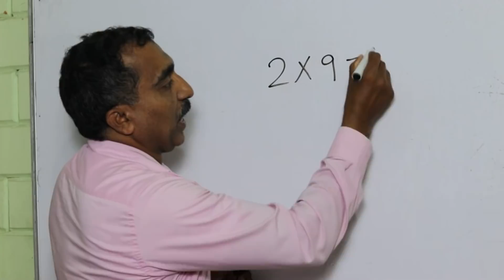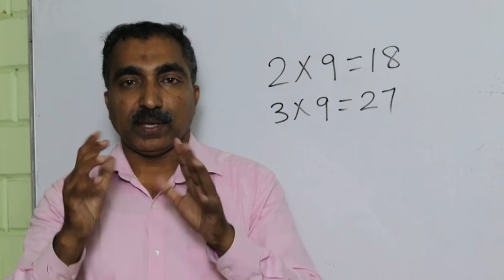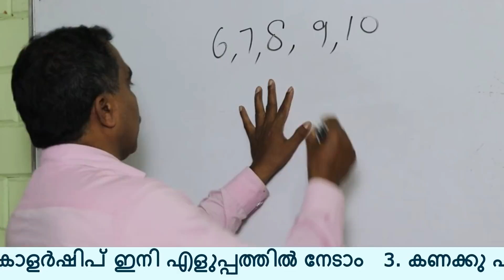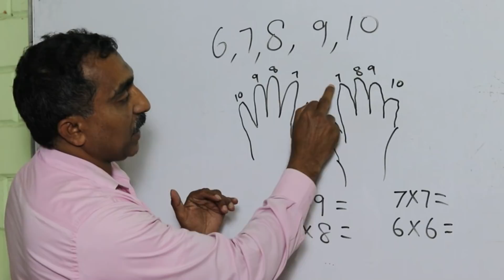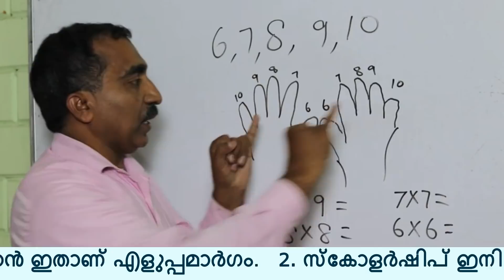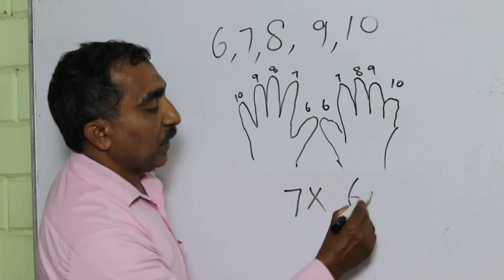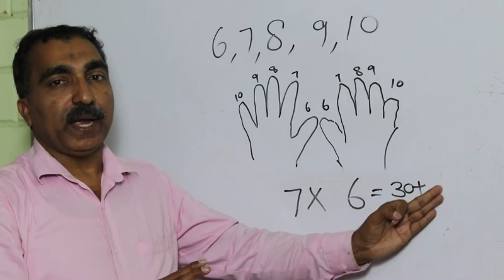ഗുണനം കൈവിരലുകളിൽ, finger calculation,easy maths, simple maths,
Welcome to Min tv
My name is Musthafa. I used to easy mathematics, speed maths, logical amths, mathematics tips & tricks, motivation, time amnagement, personality development, malayalam training and more. So what are waiting for S-U-B-C-R-I-B-E and joing the best malayalam Min tv on You Tube. Thanks. ഗണിതം പഠിക്കാൻ എളുപ്പവഴികളാണ്
ഈ വീഡിയോയിൽ ഞാൻ അവതരിപ്പിക്കുന്നത്, മത്സരപരീക്ഷാർത്തികൾക്കും, ഗണിത
വിദ്യാർത്ഥികൾക്കും കണക്കിൽ മികവ്
ലഭിക്കാൻ എളുപ്പവിദ്യകൾ.മൂന്ന് പുസ്തകങ്ങൾ രചിച്ചിട്ടുണ്ട്, ഗണിത തന്ത്രങ്ങൾ, അടിസ്ഥാന ഗണിതം, യുക്തി ഗണിതം,.ഈ വീഡിയോ subscribeചെയ്യുക. നന്ദി.